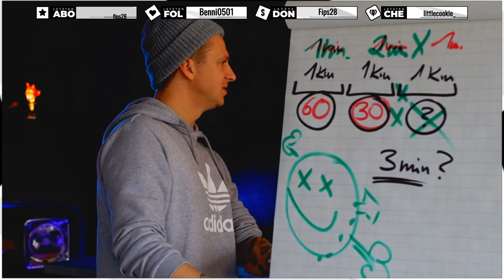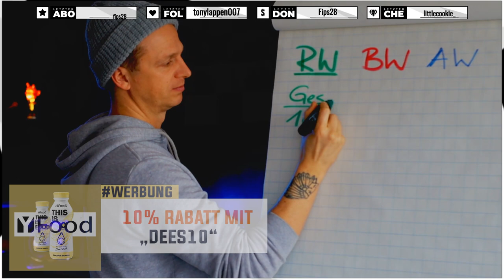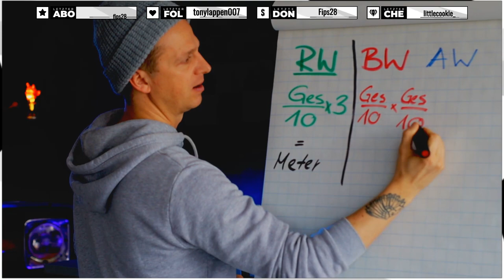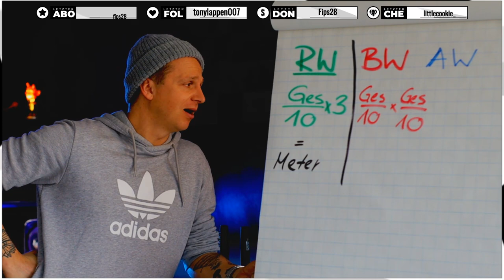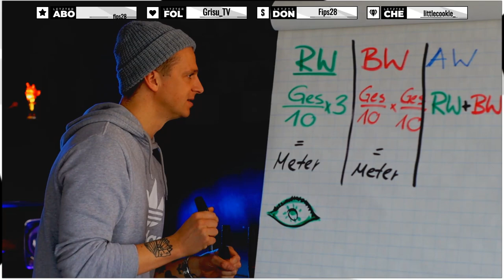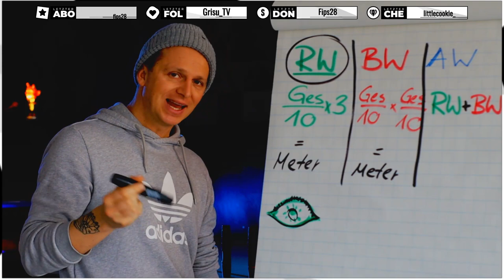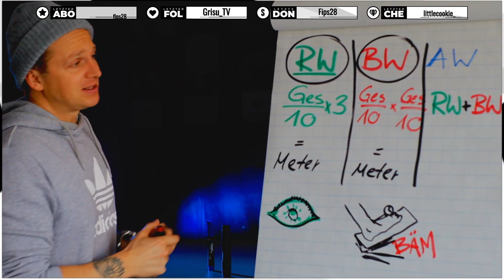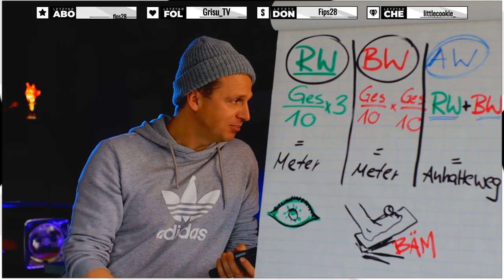Reaktionsweg , Bremsweg , Anhalteweg